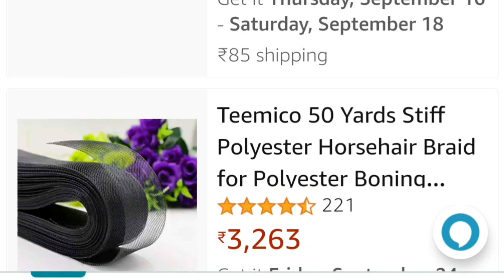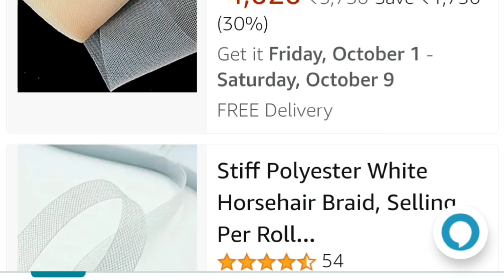Can Can patti kaise lagai// Horsehair Braid// boning net// how to use cancan net@MagnetThread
''Collaboration with India mart.

Cancanpatti Shope naw

gaurav gupta
new dress design 2022
fashion designer
how to attach cancan in lehenga
party wear gown cutting and stitching
ruffle sleeves
frill dupatta
ruby dress design
western dress
designer suit
fashion maker
gown stitching
net gown cutting and stitching in hi.
gown
designer dresses cutting and stitching
net frock cutting and stitching
can can skirt stitching
ruffle saree making
blouse ke design
fish cut gown
frill saree
one piece dress cutting and stitching
gown ke design
sabyasachi blouse cutting and stitch...
frock design
sabyasachi blouse cutting
ball gown cutting and stitching
frill saree cutting and stitching
designer blouse
how to make frill dupatta
crop top cutting and stitching
frill saree design
rafal dupatta kaise banaye
frill wala dupatta
ruffle saree design
frock cutting and stitching
ruffle saree stitching
can can patti kaise lagaye
designer dupatta making at home
long gown cutting and stitching
gown design cutting and stitching
cancan under lehenga
designer blouse cutting and stitching
can can skirt for lehenga
sabyasachi blouse design cutting an.
ruffle dupatta cutting and stitching
ruffle dupatta
gown design
gown cutting and stitching
ruffle saree cutting and stitching
juki sewing machine
ruffle saree
ruffle sleeves cutting and stitching
dress design
gaun dress design
frill dupatta cutting and stitching
how to make ruffle dupatta
how to make ruffle saree
juki machine
western dress cutting and stitching
designer gown
frill dupatta design

how to use horsehair braid,how to sew,bone patti,how do you attach a horsehair braid,sewing tips and tricks,can can patti kaise lagte hai,horsehair patti kaise lagte hai,learn to sew,horsehair braid in hindi,how do you shorten a dress with a horsehair braid,horsehair braid before and after,horsehair braid,horsehair braid wholesale,horsehair braid on organza,horsehair braid uses,can can,sewing tutorial,horse braid for sewing

fallow me on Instagram: @magnet_thread